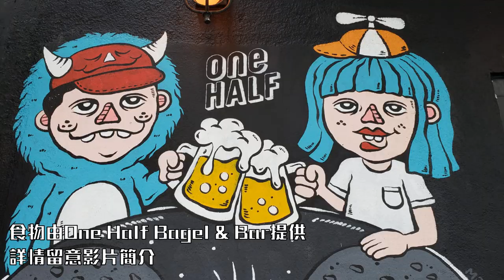體壹Chatroom ｜英超總結：曼城利物浦兩頭馬車但歐賽護級競爭仍然刺激、聯賽吸引力可招攬頂級球員、阿仙奴稍稍腳軟讓出前四、紐卡素來季應劍指歐洲賽？｜28/05/2022 EP 15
英超總結：
- 曼城利物浦兩頭馬車但歐賽護級競爭仍然刺激
- 聯賽吸引力可招攬頂級球員
- 車路士季中俄烏問題影響球會命運，相當難捱
- 阿仙奴稍稍腳軟讓出前四
- 紐卡素來季應劍指歐洲賽？

地址：大坑新村街4號

請支持我哋，令我哋可以走得更耐更遠！